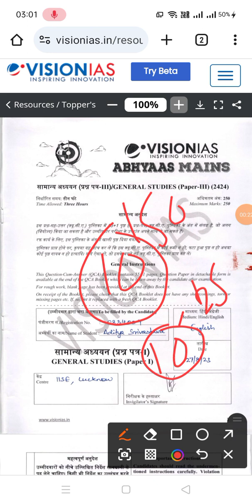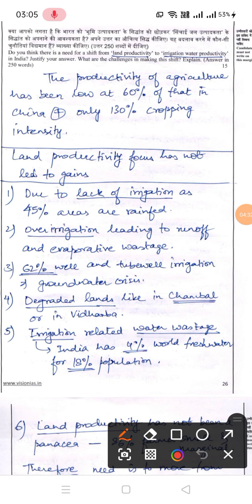UPSC TOPPER COPY 2023 ADITYA SRIVTASTAVA AIR🥇HOW TO WRITE✍️ANSWER SHEET GS PAPER📜ias upsc ips how📝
how to write a good answer sheet in GS paper 2📝
how to see star Kishori copy📝📖
how to write in GS paper 2 answer writing📑📝
how to write a good answer
how to write a good answer in📃📋
ias write a good answer in paper📃
how to see Instagram story copy in UPSC📊🗒️
how to write UPSC paper answer🗂️
how to write UPSC paper answer sheet in GS paper 1 2 3 4📝
how to write a essay and for toppers of attribute
UPSC toppers of it how to see UPSC toppers of
how to choose your optional paper in your
how to write a good answer in a say a lot of📝😏
how to see UPSC toppers with 640🔥
how to see a se UPSC topper previous year question paper🖌️
how to write a good essay for UPSC and could tell how to motivate in your🏆 message examination🥉
status series🥈📖😏😪🔥❤️💓❣️
abhyas test series history Kishori toppers copy how to write a good🥇
how to join abhyas test series vision IAS📝
how to write two vision IAS test series and other 📃coaching institute Manchester city's🌎
how to join others UPSC coaching institute test📑 series🌍🌹🌍🌎
how to write a good answer toppers copy📝🏆🔥💯🎶🌡️
toppers copy#wankhedestadium victeryparede marindrive teemindia rohitsharma caption rohit sharma#upsc💯motivation📚ips study🌡️ifs love 🔥ssc wimbledon2022 ips pcs 📝ojha🏆rrb ntpc✨#🎶exam🌍#2024